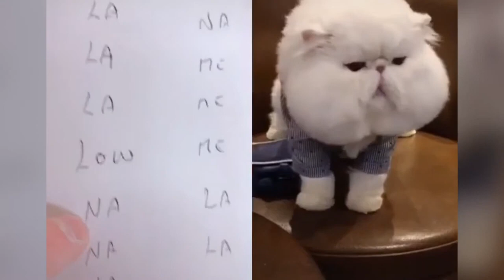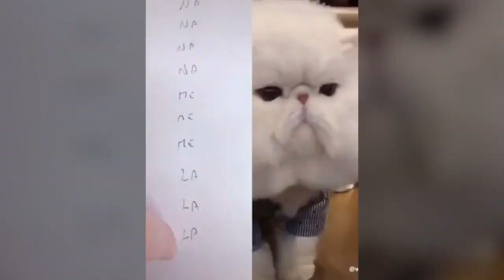Cats talking !! these cats can speak english better than hooman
Watching funny baby cats is the hardest challenge to try not to laugh. Baby cats are amazing creatures because they are the cutest and funniest. It's funny and cute. This is the cutest and best video ever!